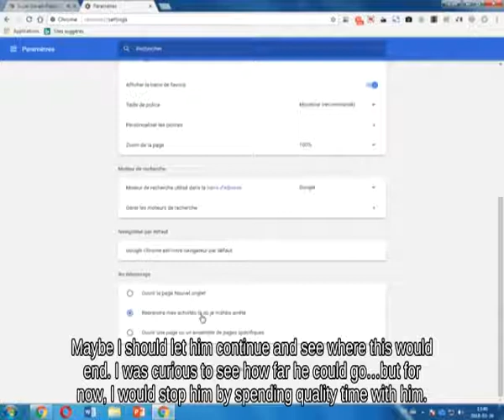Tether Duck Hunt holding Poké Ball attacks with Team Healer!!? || SSBM